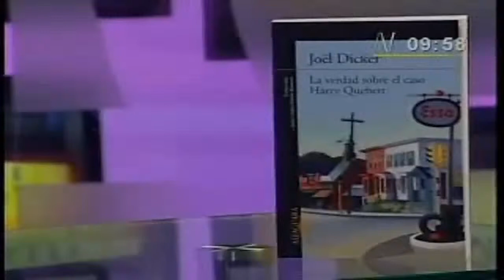"El Cuento Peruano 2001 - 2010" en Tiempo de Leer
Clara Elvira Ospina recomienda los dos volúmenes trabajados por Ricardo González Vigil, que agrupa a 69 autores peruanos, en una edición del sello Ediciones Copé de PETROPERÚ.